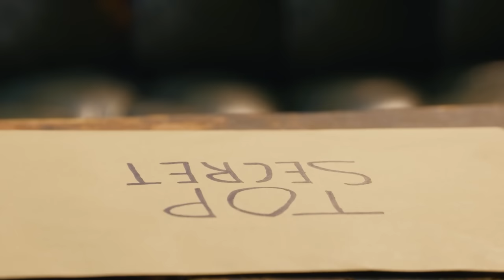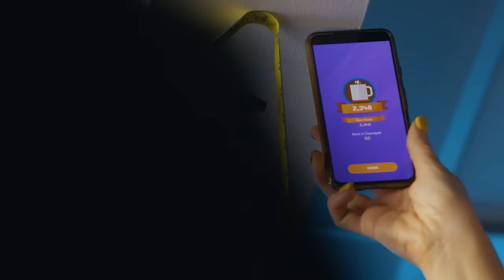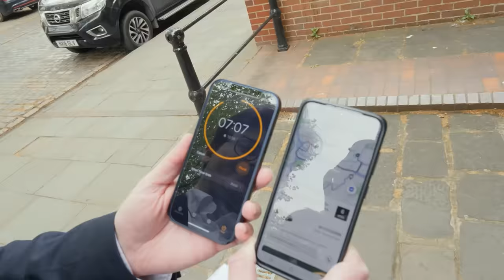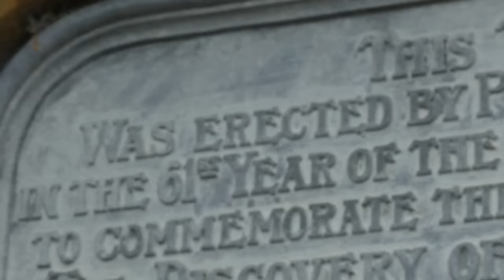We did our own Taskmaster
Tom likes Taskmaster so much that he made his own version and invited Duncan, Ravs, Lydia, and Ben to compete for his approval. And Tom B to do all the dirty work.

Want to send something to us? Here's our address:

4th Floor - King William House
13 Queen Square
Bristol
BS1 4NT